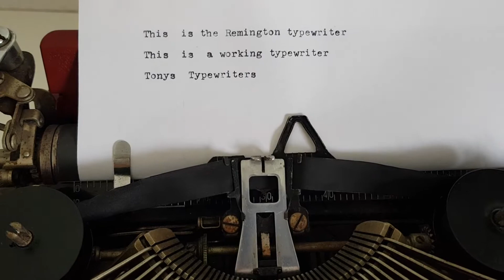Tony's Typewriters - Remington Model 5 De Luxe